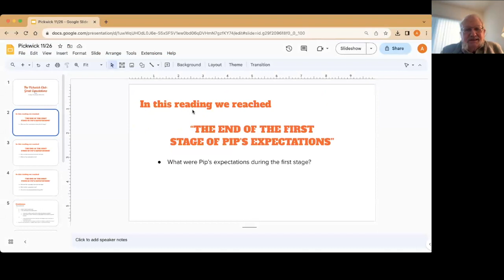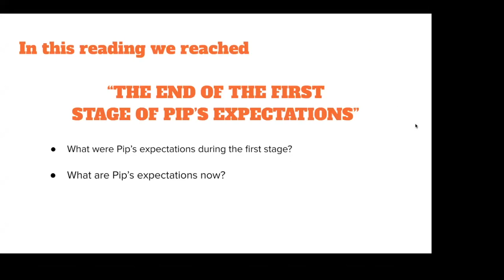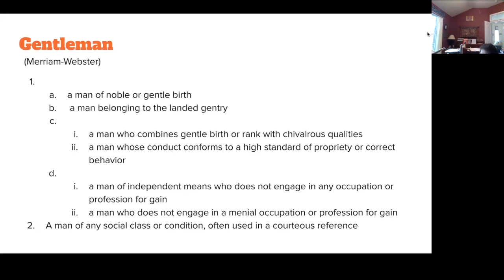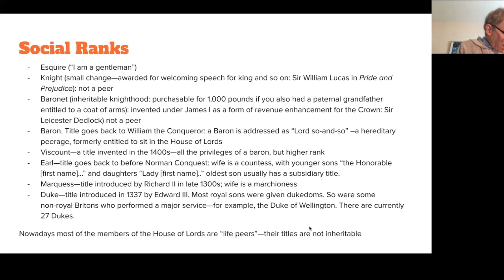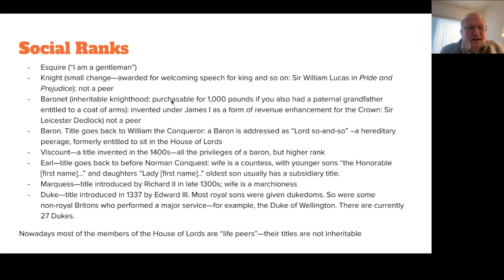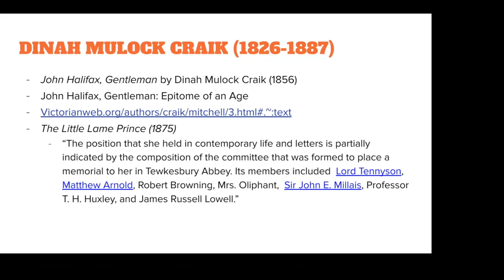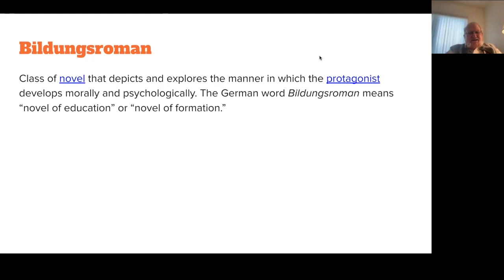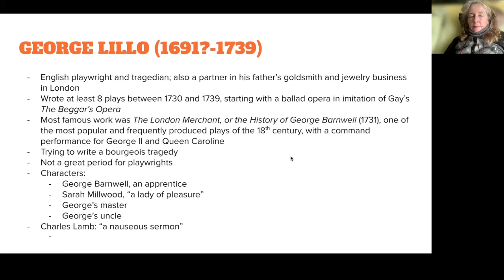Pickwick Club: Great Expectations by Charles Dickens -- To Book 2, Chapter 4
New this year, we will be devoting an entire year to one novel instead of two, and will dive deeply into Great Expectations. Join Dickens enthusiasts and Pickwick Club members for a series of discussions about this book.

Charles Dickens depicts how a gentleman is made, not born, in this novel. Presented as Pip's confessional autobiography, Great Expectations describes his childhood at the forge, his infatuation with the beautiful Estella, his shame at his working-class origin and his eagerness to be a gentleman, and eventually his life as a young man-about-town with "great expectations" of inheriting a fortune. Recalling these events as an adult, Mr. Pirrip is frank about his mistakes and shortcomings.